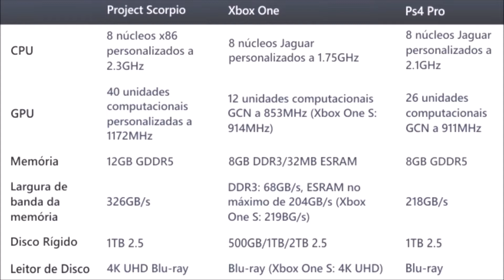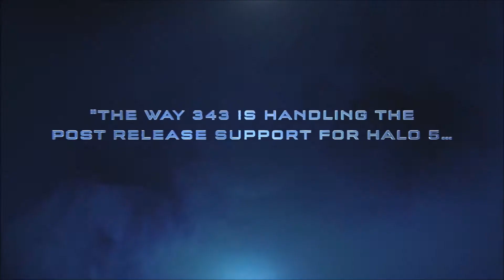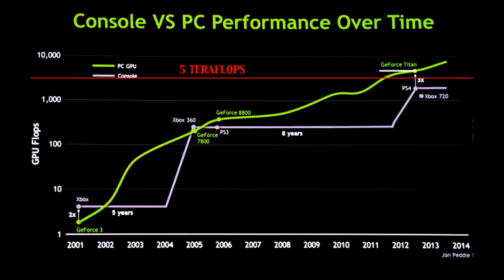PODER DO SCORPIO REVELADO - O QUE ACHAMOS?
Atila Graef convida Bernardo Dabul do 10de10.com.br para comentar sobre as especificações técnicas reveladas do tão aguardado Project Scorpio, o novo console mais poderoso do mundo da Microsoft.